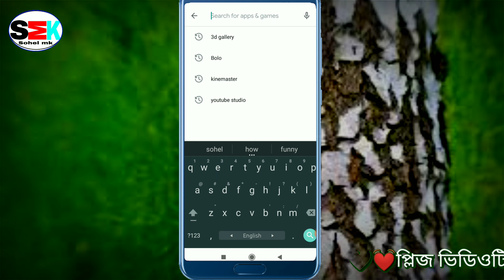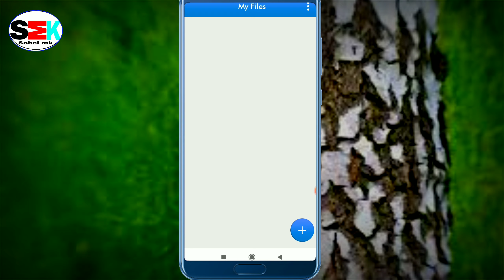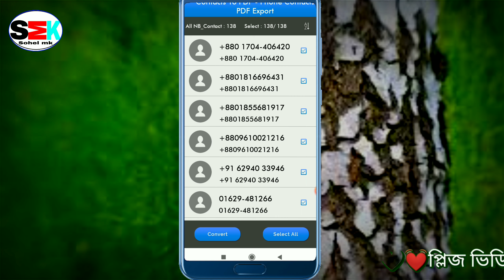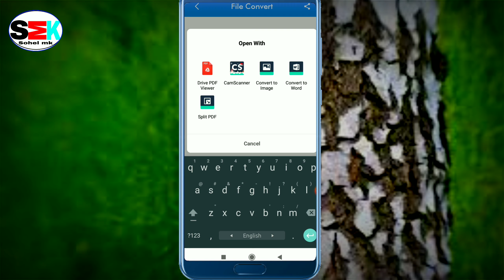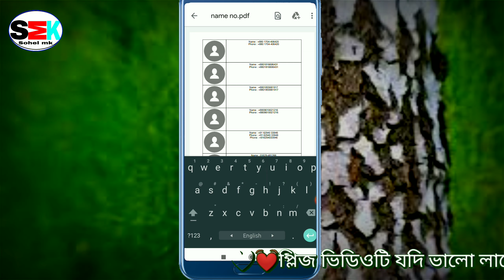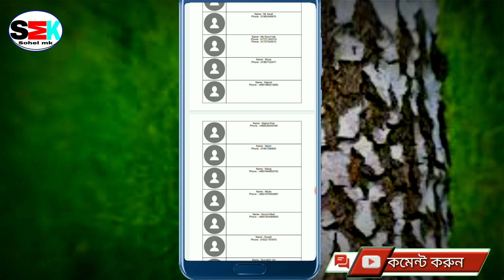আর কোন নাম্বার হারিয়ে যাবে না?| How To Create A PDF File From Mobile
Hello friends i am mizanur rahman sohel, welcome to you sohel_mk channel.
Friends i am showing you this video how to create a pdf file from mobile,
pdf file,
how to convert image to pdf,
how to create pdf in mobile,
pdf,
how to edit pdf file on mobile,
how to create pdf file in android,
create pdf,
how to create a pdf file from your mobile 2020,
pdf file for mobile number,